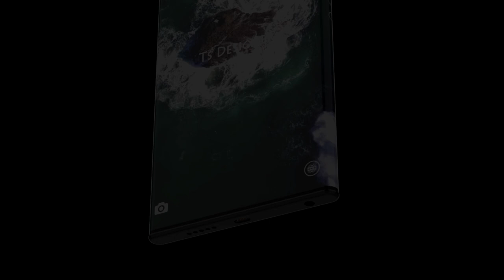Xiaomi Mi Mix 4 Official Video